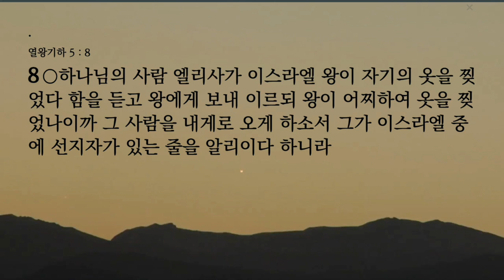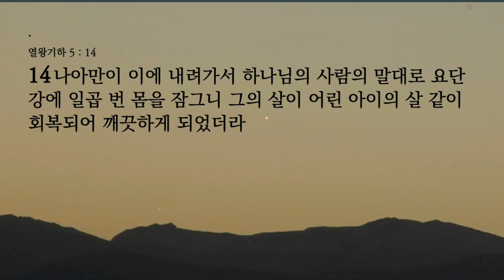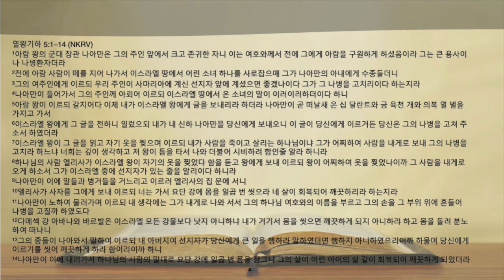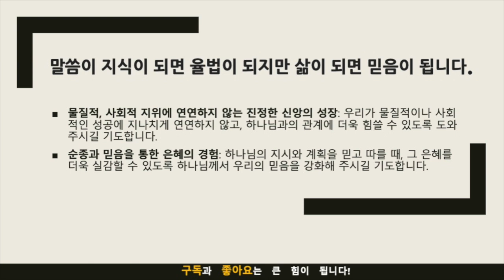묵상노트 ㅣ "나아만의 선택: 불만에서 순종으로"(열왕기하 5:1-14)큐티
"나아만의 선택: 불만에서 순종으로"(열왕기하 5:1-14)

묵상 포인트와 적용점
묵상 포인트 1: 나아만의 나병과 그의 사회적 지위
나아만은 아람의 군대 장관으로 높은 사회적 지위를 가지고 있지만, 그는 '나병'에 걸려 있습니다. 이것은 물질적, 사회적 성공이 신적, 정신적 문제를 해결해주지 않음을 보여줍니다.
적용점:
물질적 성공과 사회적 지위가 모든 것을 해결해주지 않습니다. 이런 것들로 인한 공허함과 문제를 해결하기 위해서는 하나님과의 관계가 필요합니다.
묵상 포인트 2: 이스라엘의 소녀와 그의 믿음
이스라엘에서 사로잡혀온 소녀는 자신의 상황에도 불구하고 나아만에게 엘리사 선지자를 찾아가라고 조언합니다. 그녀의 믿음은 그녀의 상황을 초월합니다.
적용점:
어려운 상황 속에서도 믿음을 통해 주변 사람에게 긍정적인 영향을 끼칠 수 있습니다. 믿음은 상황을 변화시키는 힘이 있습니다.
묵상 포인트 3: 엘리사의 지시와 나아만의 반응
엘리사는 나아만에게 요단강에서 일곱 번 몸을 씻으라고 지시합니다. 나아만은 이 지시에 처음에는 불만을 느낍니다. 그러나 종들의 충고를 듣고 지시를 따르며 치유를 받습니다.
적용점:
하나님의 방법은 때로 우리의 예상과 다를 수 있습니다. 그러나 그 지시를 믿고 따르는 것이 중요합니다. 순종이 하나님의 은혜를 경험하는 첫걸음입니다.
묵상 포인트 4: 치유와 변화
나아만이 엘리사의 지시대로 몸을 씻은 후, 나병이 치유됩니다. 이는 물리적 치유 뿐만 아니라 신적인 변화와 성장의 시작을 의미할 수 있습니다.
적용점:
하나님을 믿고 따르는 것은 물리적인 문제 뿐만 아니라, 우리의 신적인 생활에도 중요한 영향을 미칩니다. 순종과 믿음을 통해 하나님의 은혜를 더 많이 경험할 수 있습니다.
각 묵상 포인트에 따른 적용점을 생각하며, 이번 주에 어떻게 이를 실천할지 고민해보시기 바랍니다.
기도제목
물질적, 사회적 지위에 연연하지 않는 진정한 신앙의 성장: 우리가 물질적이나 사회적인 성공에 지나치게 연연하지 않고, 하나님과의 관계에 더욱 힘쓸 수 있도록 도와주시길 기도합니다.
순종과 믿음을 통한 은혜의 경험: 하나님의 지시와 계획을 믿고 따를 때, 그 은혜를 더욱 실감할 수 있도록 하나님께서 우리의 믿음을 강화해 주시길 기도합니다.
음원출처 : 크리스찬 BGM